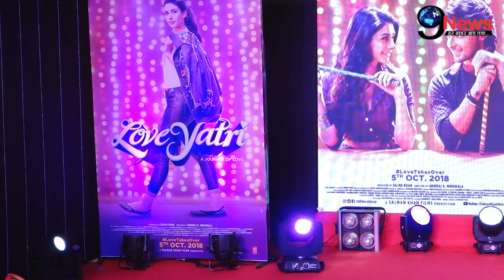सबके सामने सलमान ने मांगे आपने पैसे, इस सिंगर ने खोला संपत्ति का सच |loveratri concert